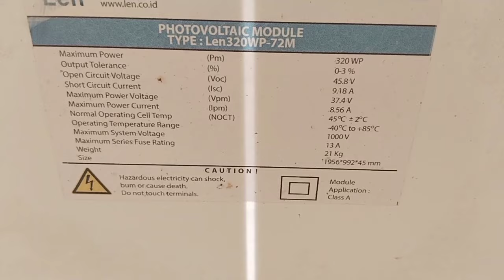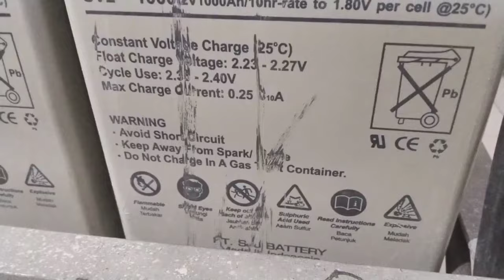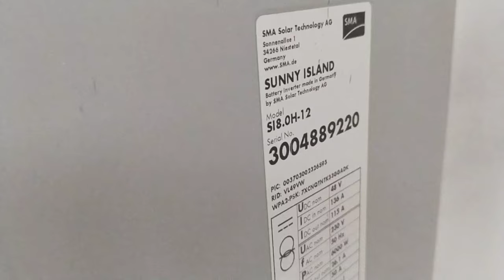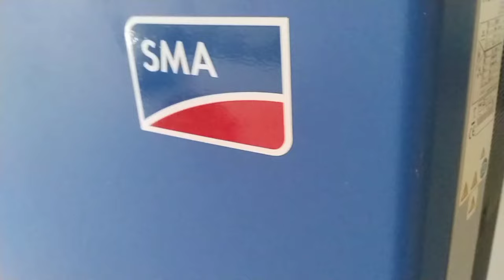PLTS HIDUPKAN LISTRIK SATU KAMPUNG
Listrik satu desa de suplai dari PLTS